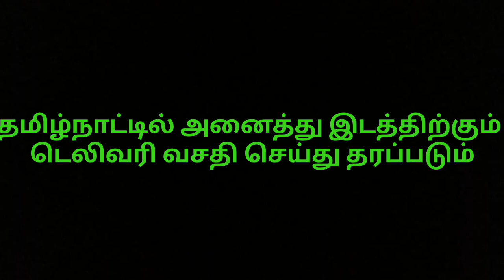good cows for sale in Tamilnadu or Kerala